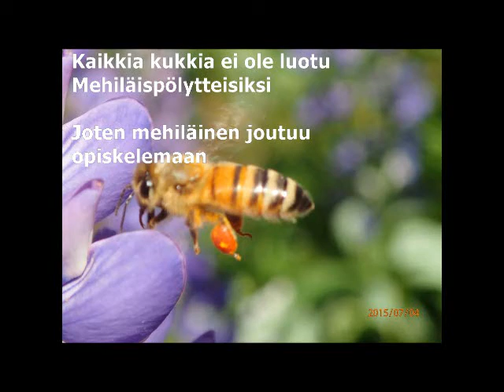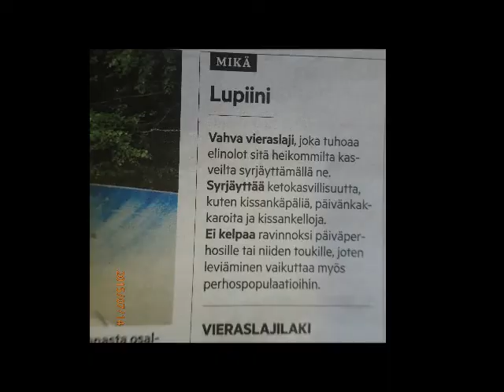Iltalento LUB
Pölyttäjien siitepölyn haku on joskus aika vaikeaa